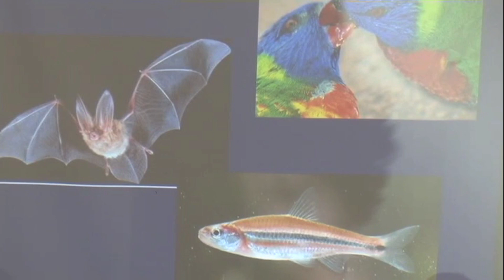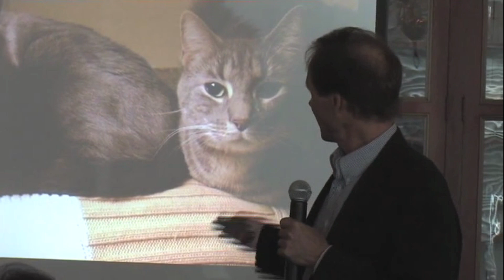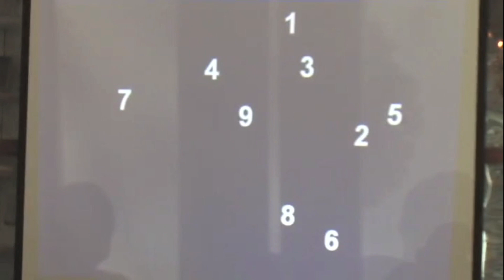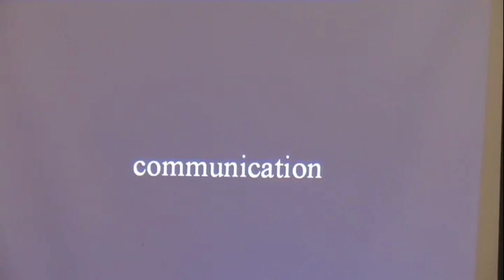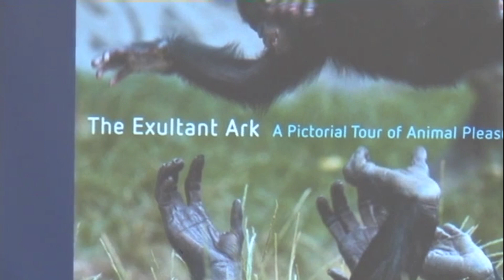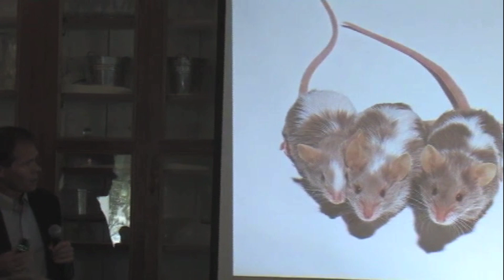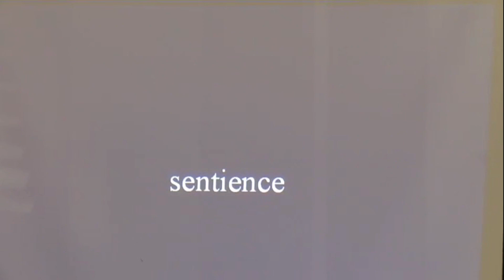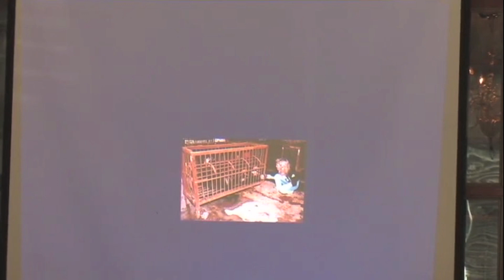Jonathan Balcombe, PhD- Animal Consciousness and Emotions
Dr. Balcombe  informs, enlightens, and empowers us. His captivating examples show that animals are acutely sentient—aware, perceptive, intelligent, pleasure-seeking, communicative, sociable, and virtuous. In addition to sharing the latest knowledge about animal consciousness and emotions, he shows us how to take personal responsibility for developing more compassionate relationships to animals and to help bring about positive change through informed daily lifestyle choices.

A popular speaker, Dr. Balcombe has given invited presentations on six continents. He is the author of Second Nature: The Inner Lives of Animals; Pleasurable Kingdom: Animals and the Nature of Feeling Good; and The Exultant Ark: A Pictorial Tour of Animal Pleasure. His blog, "The Inner Lives of Animals," has appeared online at Psychology Today, One Green Planet, Best Thinking, Secretary of Innovation and on his own website.